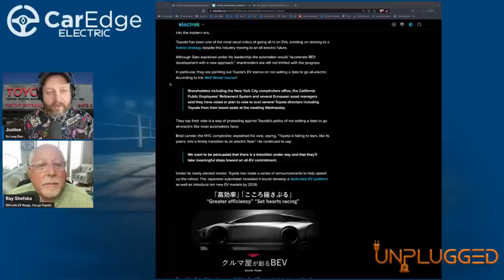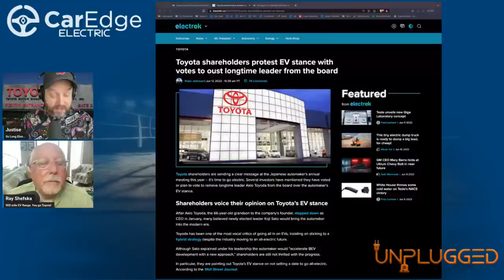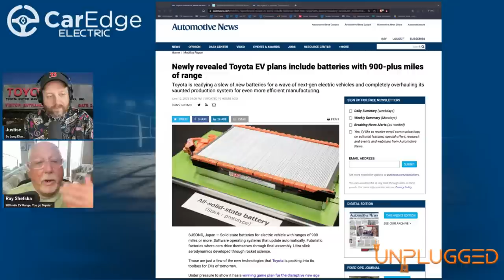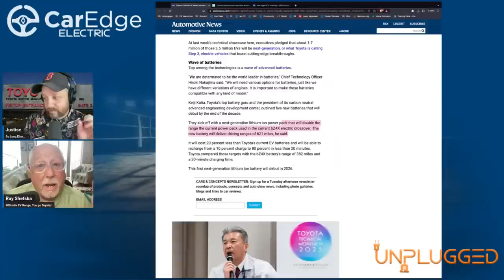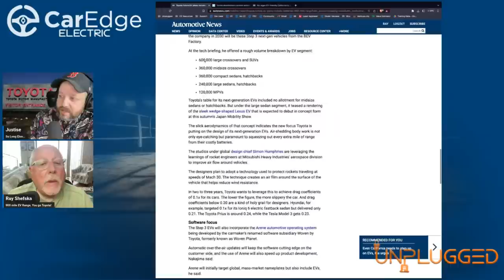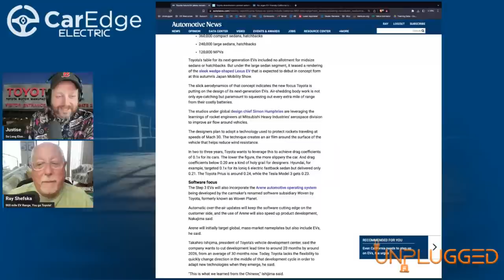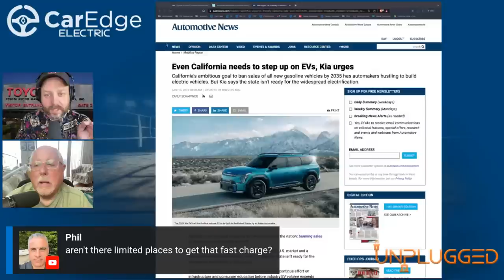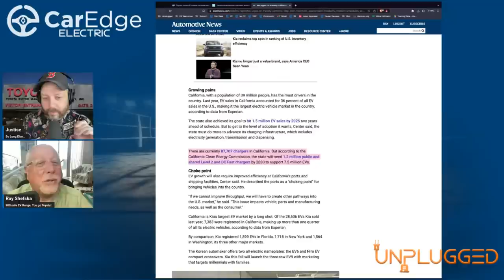TOYOTA TURNS the TABLES! 900-Mile EV Bombshell – REAL TESLA SLAYER Incoming?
Is the EV landscape about to get a seismic shakeup? Toyota, long dismissed in the EV race, suddenly roars to the forefront with plans for a 900-mile range EV! Is this the long-awaited true challenger to Tesla's throne? Plus, as shareholders voice concerns over Toyota's EV stance, Kia urges EV-loving California to step up their game. It's all happening in this electrifying new episode – you can't afford to miss this!